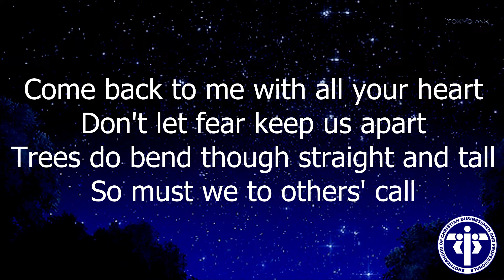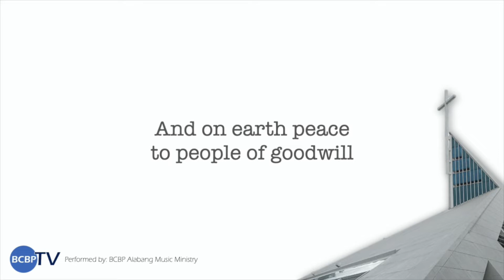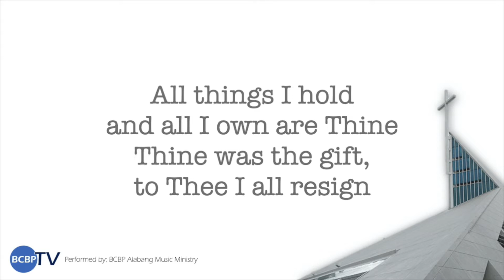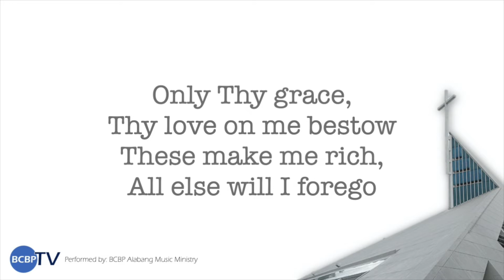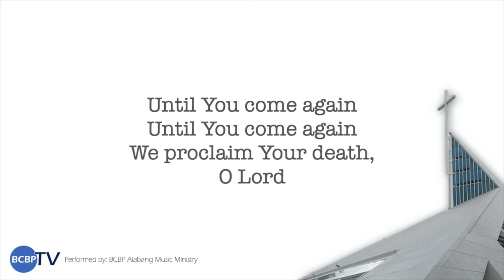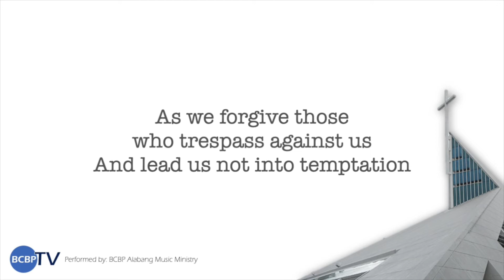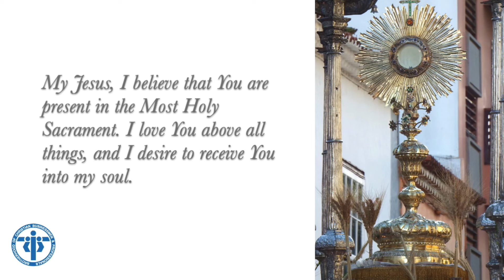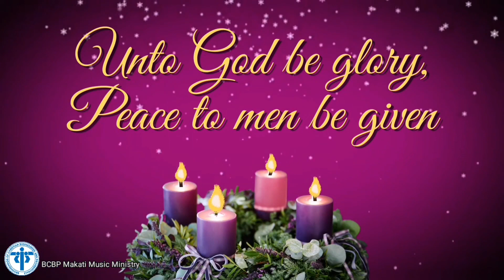BCBP Simbang Gabi 2021 - Novena Mass 9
Presented by Southern Tagalog Region 1A and 1B